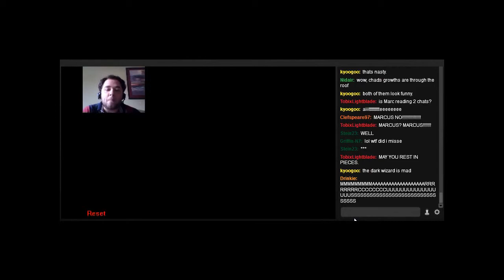Markyjoe1990's Stream Part 3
The third part of a stream that Markyjoe1990 did last night as his alter ego the Dark Wizard